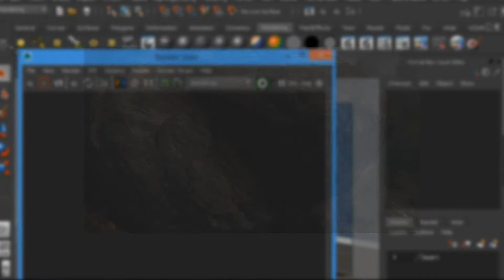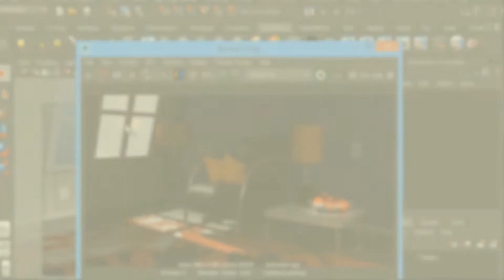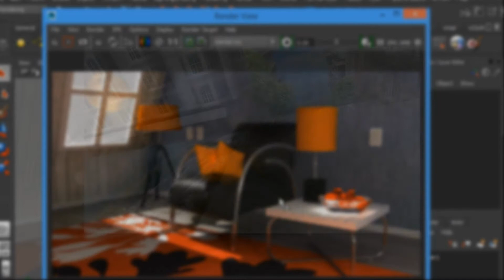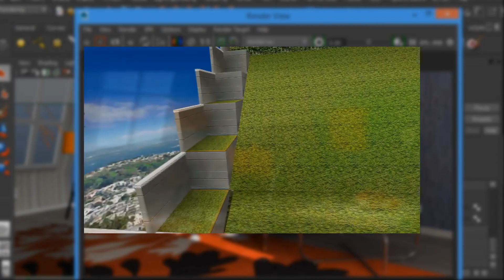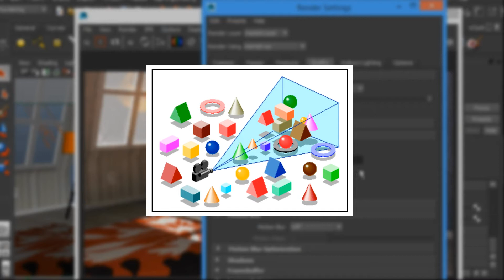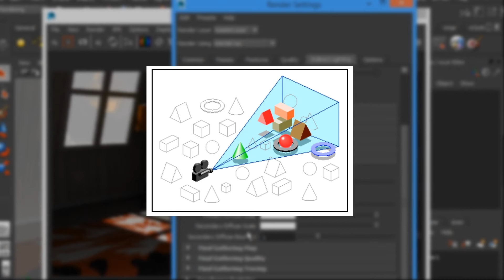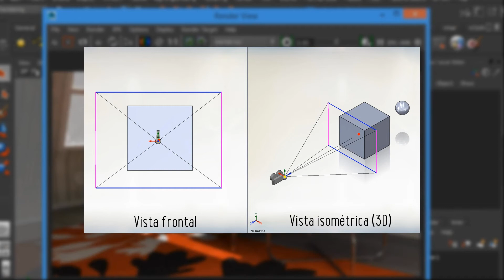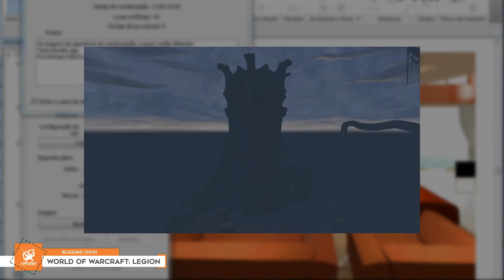O Que é Occlusion Culling? | Top Dicas Render #2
Modelos invisíveis por dentro, paredes que não são carregadas, prédios desaparecendo ao longe. Esses são apenas alguns bugs gráficos que você já deve ter visualizado em seus jogos favoritos.
Mas você sabe por que essas falhas ocorrem? E você sabe como os jogos renderizam tão rápido quando vemos notícias de filmes animados com cenas que demoram dias para renderizar?
Hoje ajudamos a responder estas dúvidas!

Agradecimentos especiais ao Shesez pelas imagens do jogo Sonic Adventure 2.

Créditos:
Roteiro e Narração: Edie A. Schoenfuss
Gráficos e Edição: Aislan L. Rosa
Este vídeo possui conteúdo licenciado sob a licença Creative Commons.